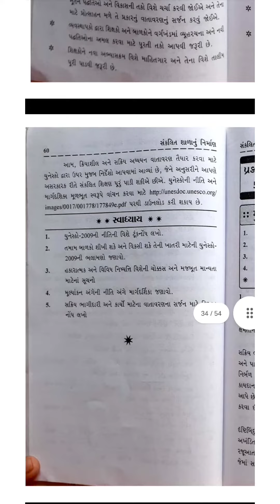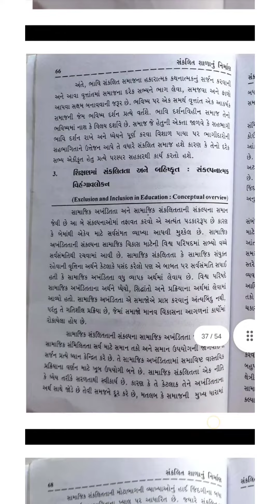B. ED.. SEM - 4....નીરવ પ્રકાશન...EDPE - 4110...સંકલિત શાળા નું નિર્માણ.... BOOK PART - 4....